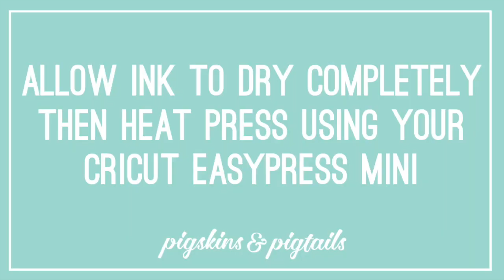Screen Printing Mini Tote Bags with Cricut EasyPress Mini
When I first saw Cricut's new EasyPress Mini, I knew I couldn't resist adding one more Easy Press to my craft room!  I get so much use out of my 6"x7" EasyPress 2 and 9"x9" EasyPress 2.  But, there are just some projects that need a little more precision.  The ability to easily hold it by the handle and use the pointed edge gives you so much control.

What better way to show you how the EasyPress Mini works than with a completely mini project - mini Halloween totes filled with mini candies!  Here's a look at how I screen printed mini totes using Cricut vinyl and heat set the ink using the Cricut EasyPress Mini.

Beginner and intermediate courses are available to learn how to screen print with vinyl.

➡️ MORE SCREEN PRINTING TIPS
Receive weekly screen printing tips, project ideas, exclusive discounts on my products, and more!